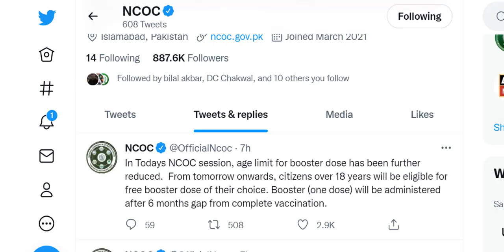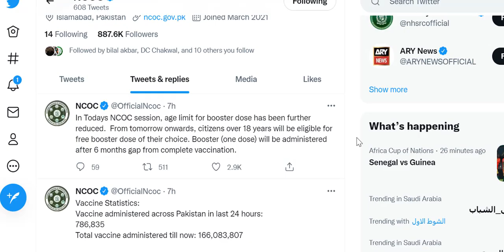Pakistan changed Booster Dose Rule | Booster dose in Pakistan | Saudi Info | Kabir Awan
In Todays NCOC session, age limit for booster dose has been further reduced.  From tomorrow onwards, citizens over 18 years will be eligible for free booster dose of their choice. Booster (one dose) will be administered after 6 months gap from complete vaccination